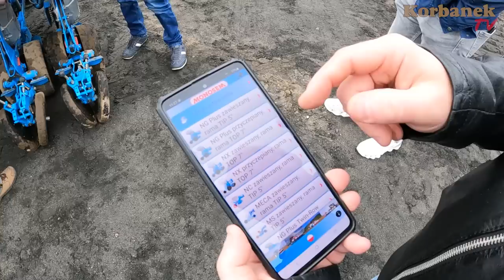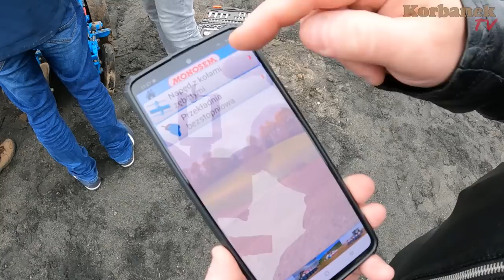Siew kukurydzy u Jockerfarma 👉 Siewnik Monosem NG Plus M [Korbanek]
Punkt widzenia zależy od punktu siedzenia - pokaz siewu kukurydzy na polach Jockerfarma i Rolnika z Hollywood siewnikiem precyzyjnym Monosem zawieszonym na ciągniku New Holland sfilmowany przez Dawida. Generalnym importerem maszyn rolniczych marki Monosem jest firma Korbanek.

Spis
0:00 - 2:06 - 1
2:07 - 3:00 - 2
3:01 - 3:40 - 3
3:41 - 5:00 - 4
5:01 - 6:20 - 5
6:21 - 8:00 - 6
8:01 - 9:30 - 7
9:31 - 11:41 - 8
11:42 - 13:12 - 9
13:13 - 14:40 - 10
14:41 - 15:40 - 11
15:41 - 16:40 - 12
16:41 - 17:40 - 13
17:41 - 18:20 - 14
18:21 - 18:54 - 15